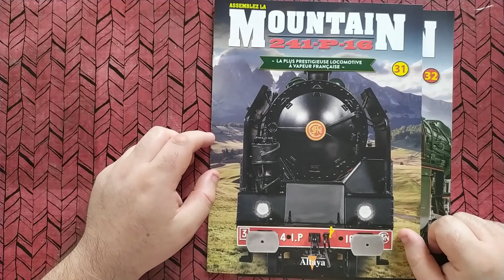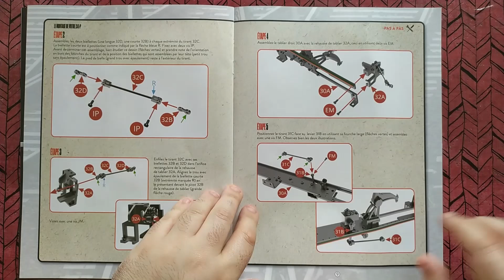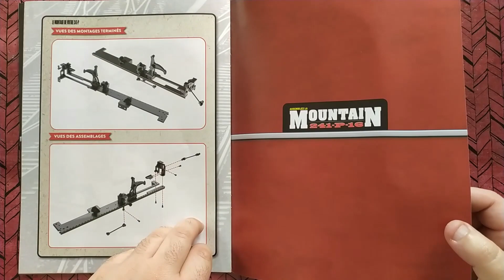Assemblez la Mountain 241-P-16 n°31 et 32 - Altaya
Assemblage des numéros 31 et 32 de la Mountain 241-P-16 proposé par Altaya.

00:00 Introduction
00:19 Fascicule #31
01:07 Fascicule #32
02:12 Pièces du numéro 31
03:28 Montage du numéro 31
06:59 Pièces du numéro 32
08:22 Montage du numéro 32